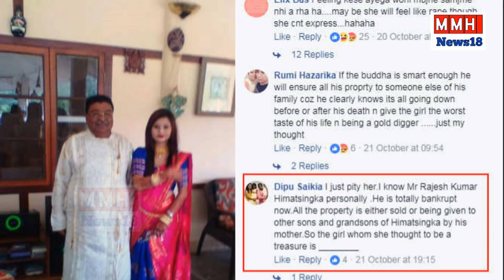70 साल के इस आदमी ने की इतनी 19 साल लड़की से शादी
एक बुजुर्ग शख्स और शादी के जोड़े में कम उम्र की लड़की की तस्वीरें सोशल मीडिया पर तेजी से वायरल हो रही हैं। माना जा रहा है कि तकरीबन 70 साल के शख्स ने खुद से 40-45 साल छोटी लड़की से शादी रचाई है। दावा किया जा रहा है कि बुजुर्ग शख्स अपोलो हॉस्पिटल के डायरेक्टर राजेश हिम्मत सिंह है।
- एक फेसबुक यूजर Kuwali Das का दावा है कि वो राजेश हिमतसिंहका को अच्छी तरह से जानती हैं।
- Kuwali ने लिखा है कि, ''मैं राजेश अंकल से अच्छी तरह से परिचित हूं। वे मेरे पिता के दोस्त हैं, लेकिन उन्होंने जो किया है उसका हम समर्थन नहीं करते। आंटी के निधन के बाद से वे खुद को अकेला मान रहे थे। वे किसी उम्रदराज या विधवा महिला से भी शादी कर सकते थे, लेकिन उन्हें छोटी उम्र की लड़की से शादी नहीं करनी चाहिए थी। उन्होंने जिस लड़की को पत्नी बनाया है वह उनकी बहू से भी छोटी है।''